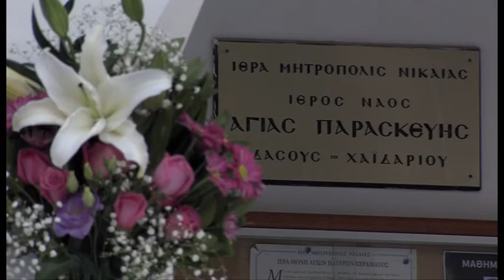wedding in athens xaidari video clip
music mixalis xatsigiannis-dimos anastasiadis-ilias vrettos